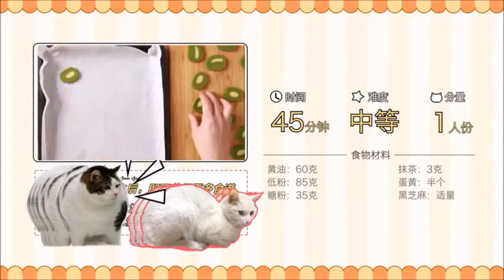《抹茶味の猕猴桃饼干》与奇异果无关的猕猴桃饼干！以假乱真，香浓的抹茶味，超酥脆的，快来学着DIY吧！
《抹茶味の猕猴桃饼干》与奇异果无关的猕猴桃饼干！以假乱真，超香，超酥脆的，快来学着DIY吧！